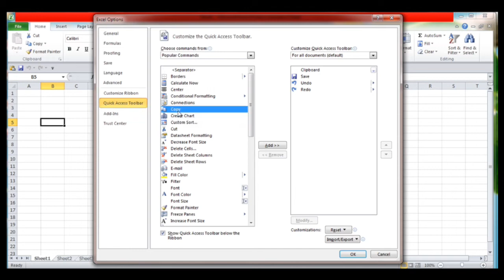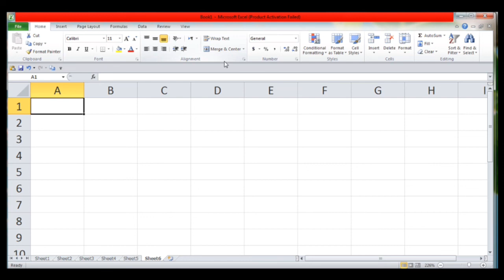Microsoft Excel - Introduction to excel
Indroduction to excel